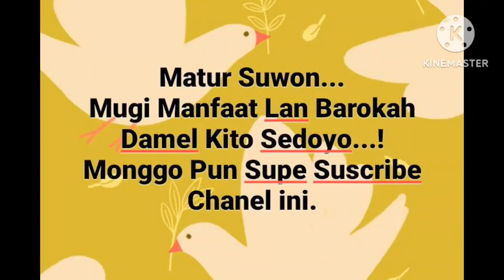Sholat Isya' Sareng Santri Cangkir#sholatisya